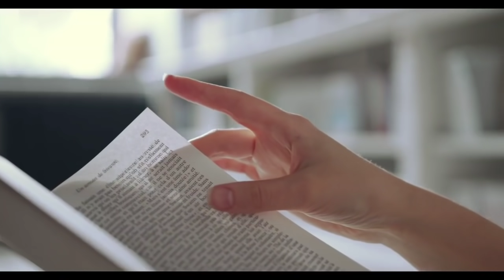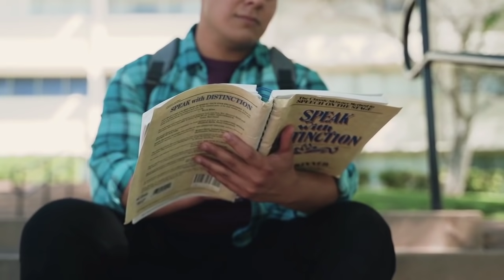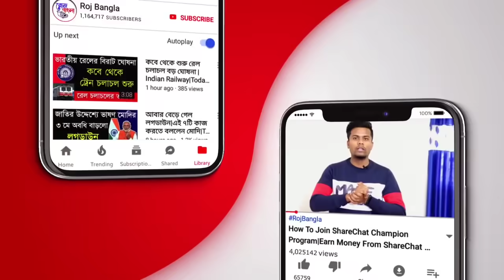আজকের ১০টি তাজা খবর|দিনের সেরা খবর|Weather Report|Today Breaking News|Top10 News|Roj Bangla Khabar